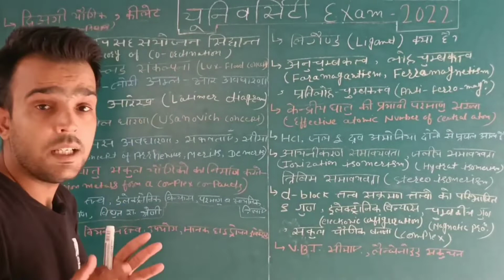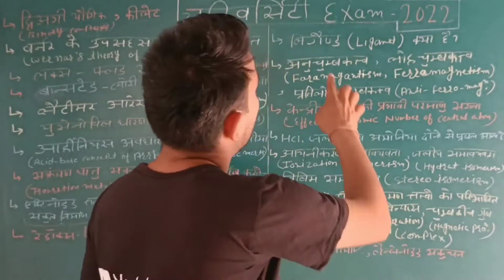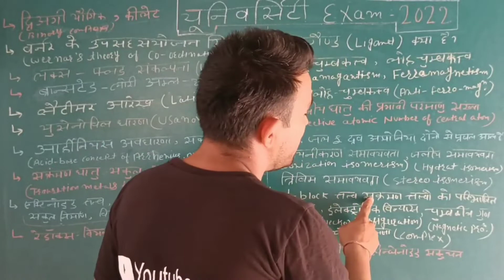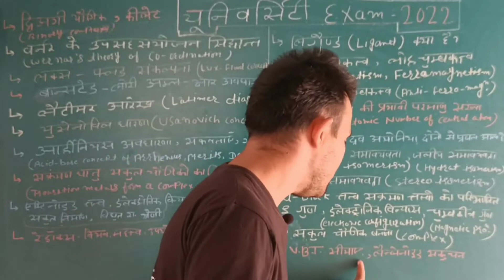Bsc 2nd Year Inorganic Chemistry Important Question 2022 || University Exams 2022 || By ACB Sir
Is video mein main aapko Bsc 2nd Year Inorganic Chemistry Important Question ko bataaya hai.